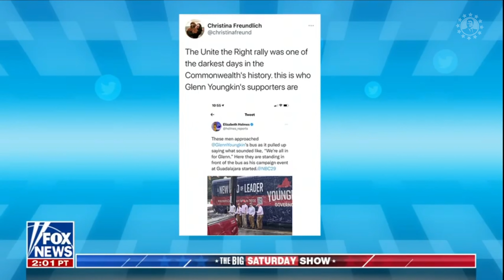The Virginia Governor's Race Has Gotten INSANE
Noble Gold is Who I Trust ^^^ ️ ️
MR REAGAN MERCHANDISE
FOLLOW MR REAGAN ON TWITTER!